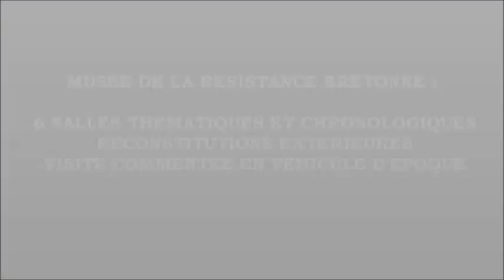Visitez le Musée de la Résistance Bretonne de Saint Marcel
Ouvert toute l'année le Musée de la Résistance Bretonne de Saint Marcel vous ouvre ses portes.